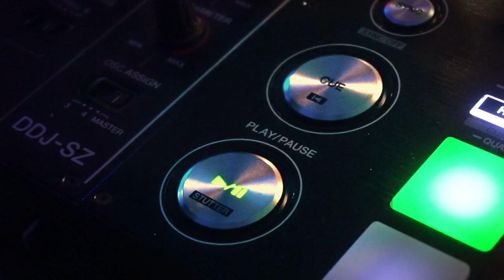Deep House Mouse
House Musik - Deep - Dance - Elektro